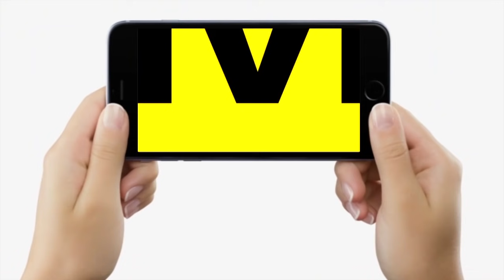जानिए इस 12 नंबर बंगला के बारे में, Delhi से लेकर Bihar तक हो रही है जिसकी चर्चा, देख भी लीजिए